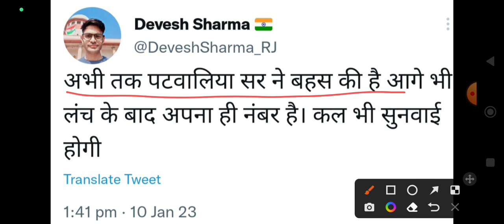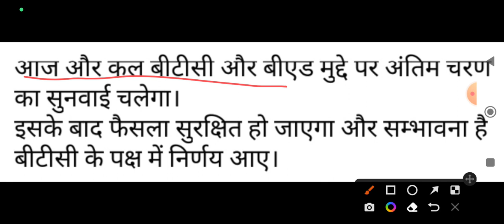B.Ed. Vs BTC विवाद सुप्रीम कोर्ट UPDATE | UP PRIMARY TEACHER VACANCY | UP PRATHMIK SHIKSHAK BHARTI